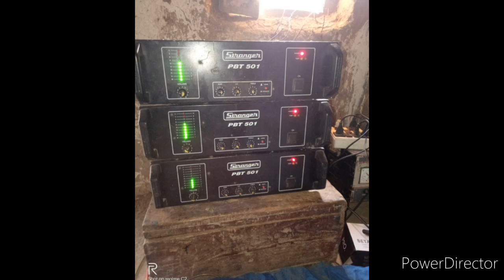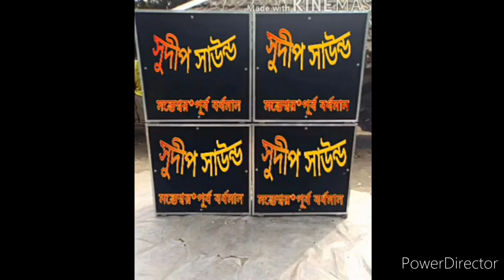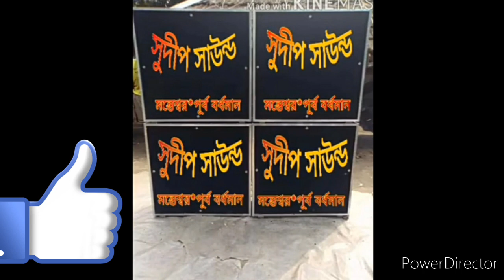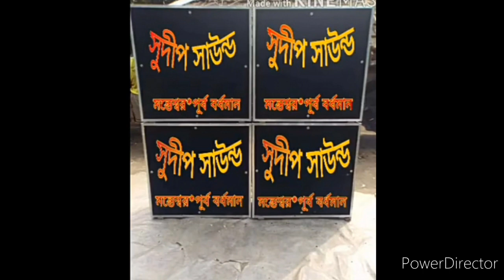সুদীপ সাউন্ড,,,,,,,,,,,,,পূর্ব বর্ধমান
Tara Ma Electronic .Parambua